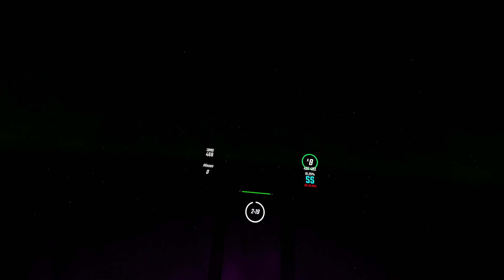Iniko - Jericho (Yeah Boyz Remix) {xxZAROKxx}